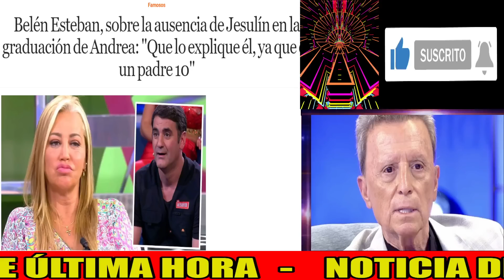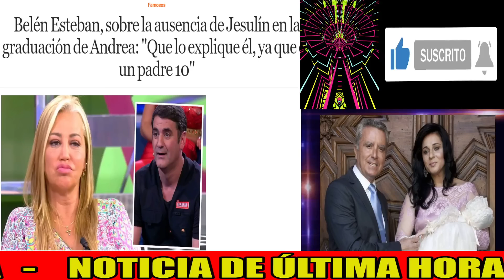💥BRUTAL ZASCA a Belén Esteban de Jesulín de Ubrique y Andrea Janeiro en Telecinco por la GRADUACIÓN